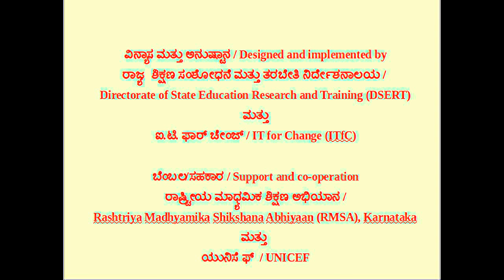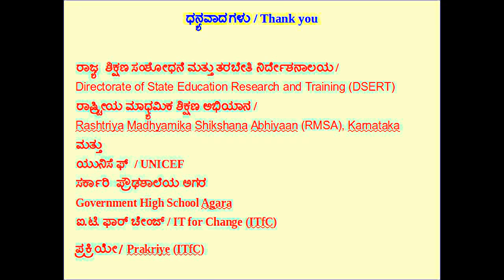ನಿಮ್ನ ದರ್ಪಣದಲ್ಲಿ ಪ್ರತಿಬಿ೦ಬ ಉ೦ಟಾಗುವಿಕೆ